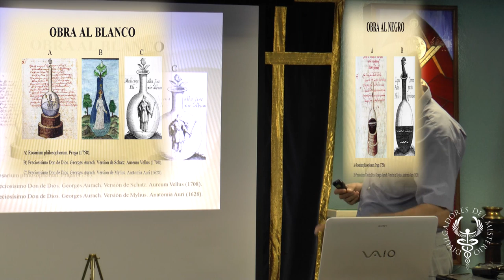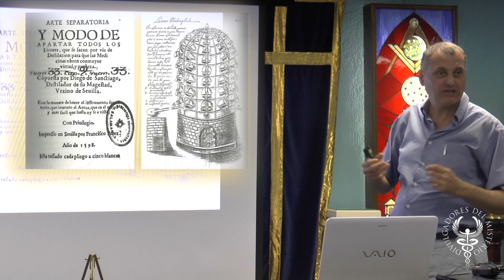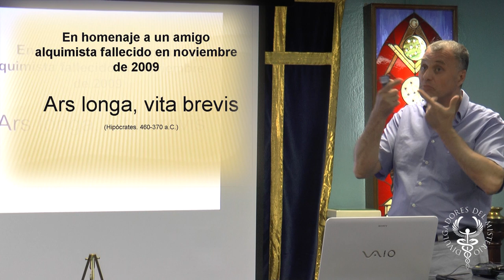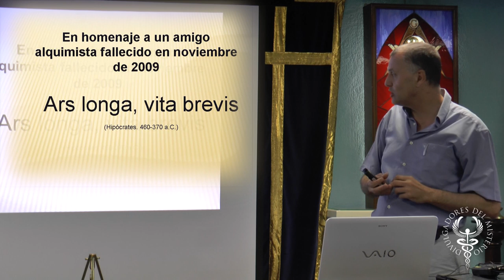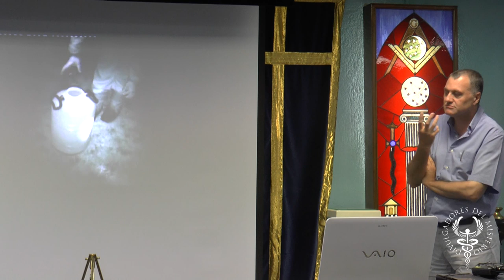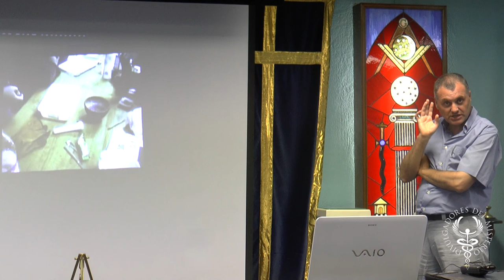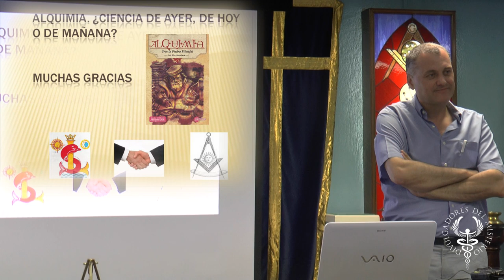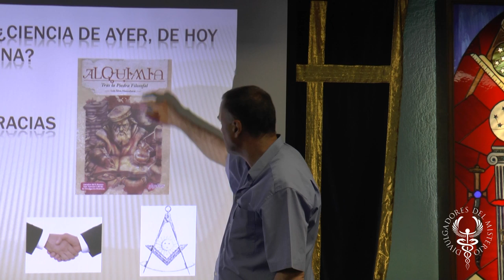SABER TRADICIONAL: DESVELANDO LA ALQUIMIA A TRAVES DE SUS IMAGENES por Luis Silva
Gran Logia Provincial de Madrid - Saber Tradicional. Desvelando La Alquimia A Través De Sus Imágenes por Luis Silva - Segunda Parte 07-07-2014